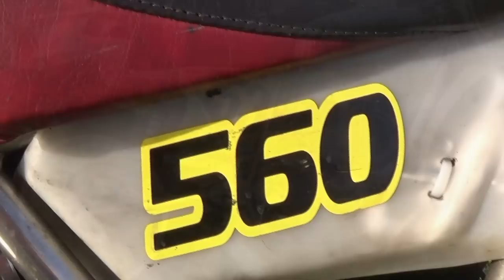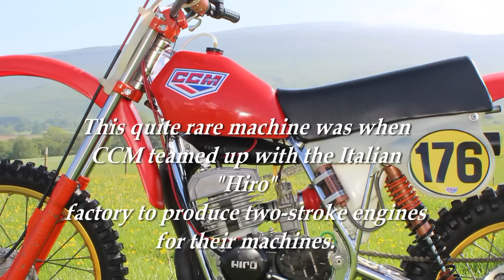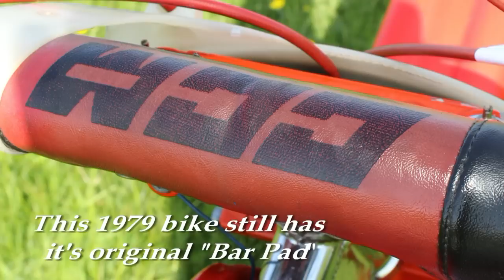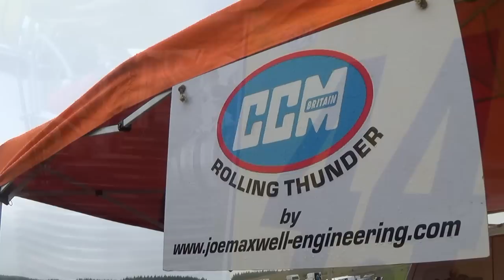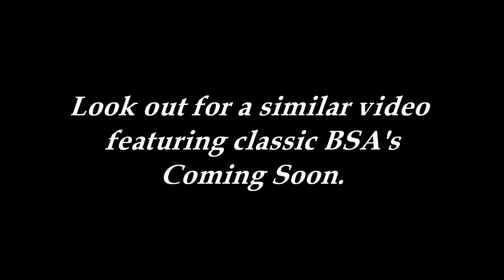Classic Dirt Bikes "CCM Motorcycles"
A short video featuring some of the "Clews Competition Machines" CCM's dirt bikes. Look out for a similar video containing classic BSA's.